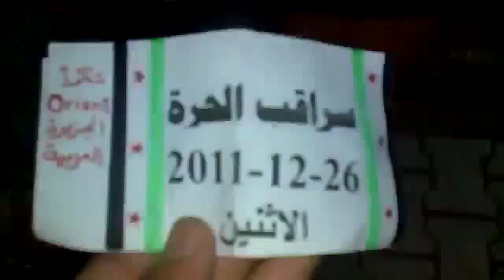ادلب - سراقب || مظاهرة مسائية نصرة لحمص 26-12جـ2